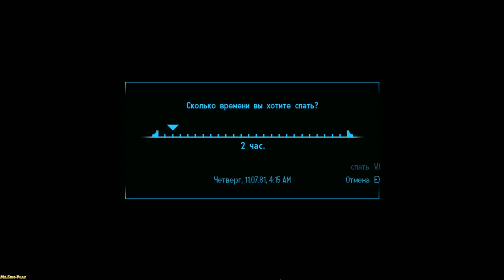Fallout: New Vegas ► Nellis Air Force Base(АБ Неллис)► №27